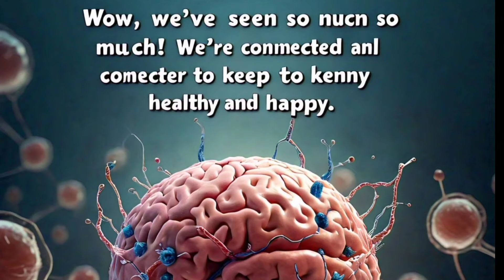adventure story |English stories |kids stories |bedtime stories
stories
bedtime stories
New bedtime stories
Popular read aloud
Short
Treanding video
nastya
kidsvideo​​ bebifamily26​​ cars​​​ bebifamily27bl​​​ hindistories​​​ hindicartoons​​​ motivation​​​ motivational​​​
New bedtime stories
Popular read aloud
Short
Treanding video